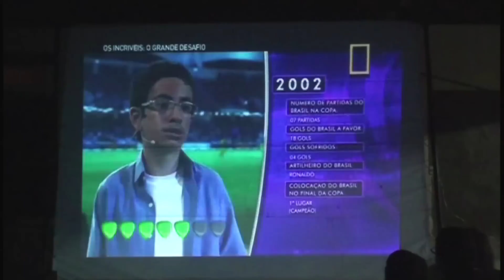Replay - Arilson de Araripina vence Os Incríveis - O Grande Desafio 17 12 13 - TV Jornal / SBT